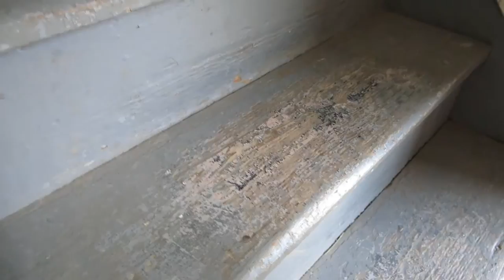Vlog 43 Eating Lemons And Paint Stairs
I paint the back stairs. And get to watch Julia eat lemons and make some funny faces.Don't forget to look for me on Twitter and Instagram under the name aspergerssteve.